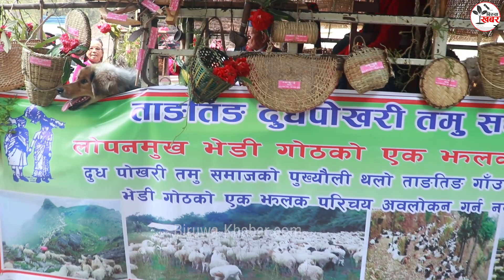ट्होटें पर्व २०८० पोख्रली तमु समुदायहरु यसरी भव्य रुपमा मनाउदै || Gurung Culture || Pokhara Gurung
ट्होटें पर्व २०८० पोख्रली तमु समुदायहरु सडकमा ¥याली गरी सभागृहमा औपचारीक कार्यक्रम गरी भव्य रुपमा मनाएका छन् ।